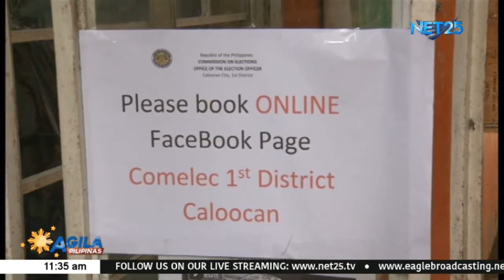Voter registration sa Caloocan-North, matumal pa